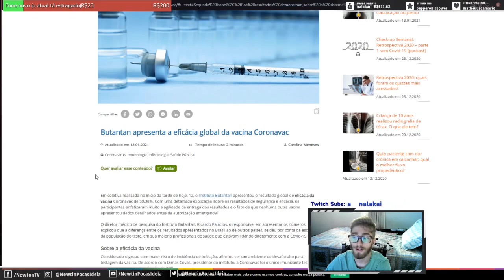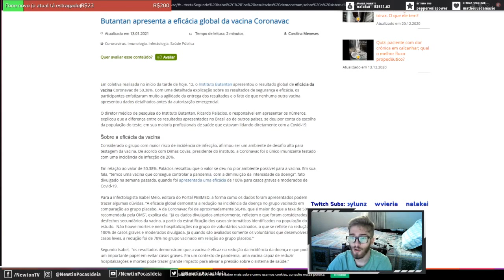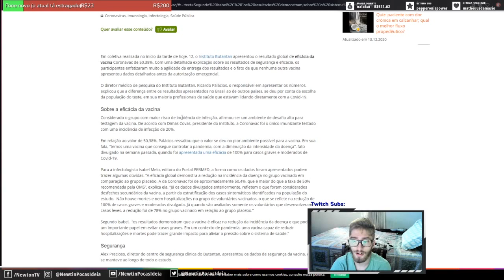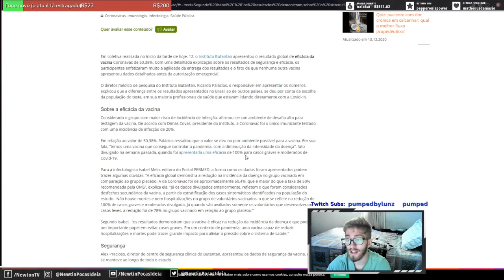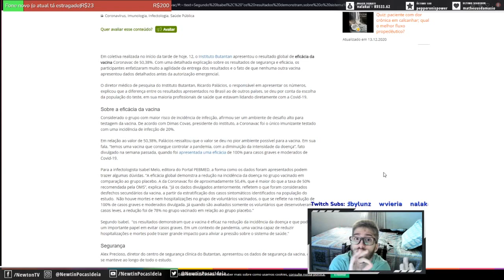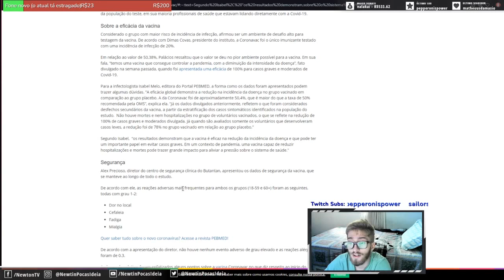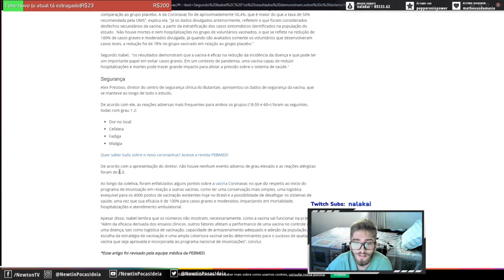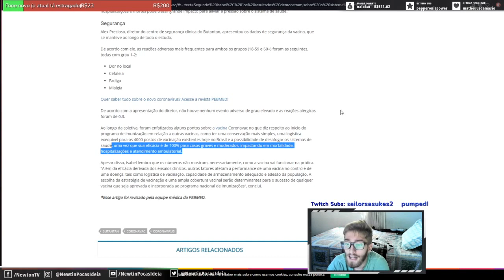EXPLICAÇÃO da eficácia da CORONAVAC para todos entenderem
Um guia rápido que explica a eficácia da corona vac para quem não entendeu direito ou quer saber mais, em relação a 50% da eficácia, 78% e 100% que são mencionados. Espero que tenha ficado compreensível e qualquer um que queira complementar mais, fique à vontade.
Fonte: pebmed
"incidência de infecção de 20%.
50,38%, Palácios ressaltou que o valor se deu no pior ambiente possível para a vacina

A eficácia global demonstra a redução na incidência da doença no grupo vacinado em comparação ao
 grupo placebo. A da Coronavac foi de aproximadamente 50,4%, que é maior do que a taxa de 50%
recomendada pela OMS”, explica ela. “Já os dados divulgados anteriormente, refletem o que foram
 considerados desfechos secundários da vacina, a partir da estratificação dos casos sintomáticos
 identificados na população do estudo.  Não houve mortes e nem hospitalizações no grupo de
voluntários vacinados, o que se reflete na redução de 100% de casos graves e moderados divulgada.
 Já quando são avaliados somente os voluntários que desenvolveram casos leves, a redução foi
 de 78% no grupo vacinado em relação ao grupo placebo.”

De acordo com ele, as reações adversas mais frequentes para ambos
os grupos (18-59 e 60+) foram as seguintes, todas com grau 1-2:

Dor no local
Cefaleia - dor de cabeça
Fadiga - cansaço
Mialgia - dor nos músculos"